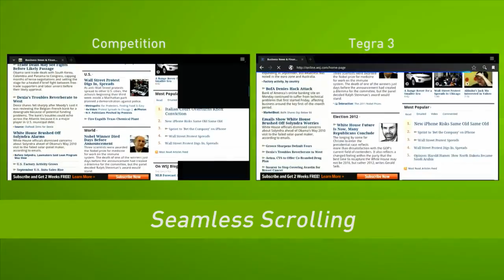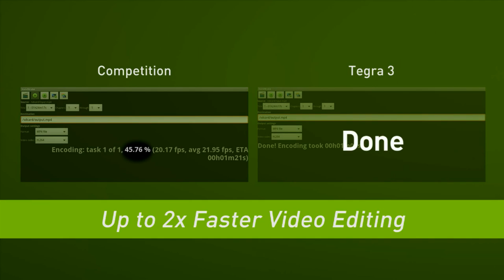Nvidia Tegra 3 - Competition VS Tegra 3 - allsmartphone.it